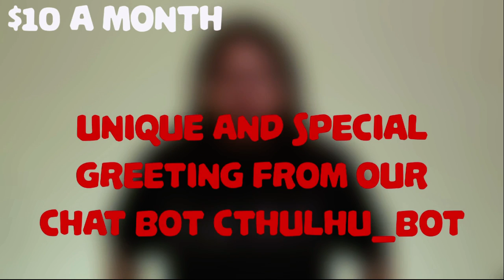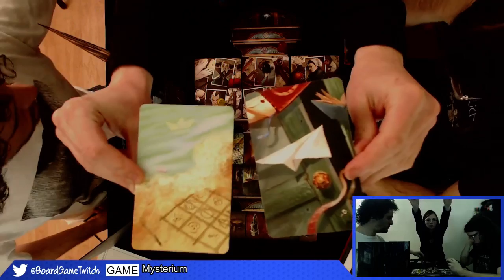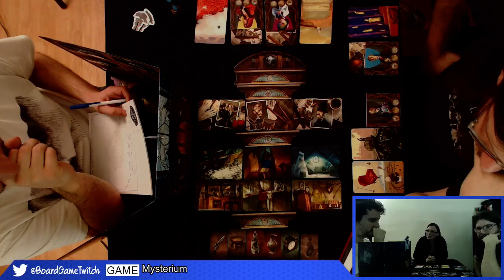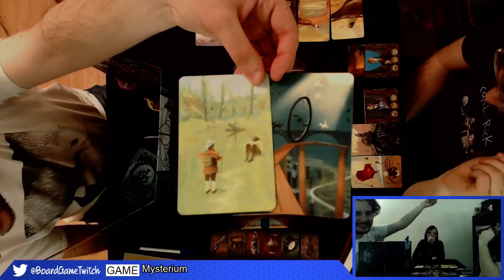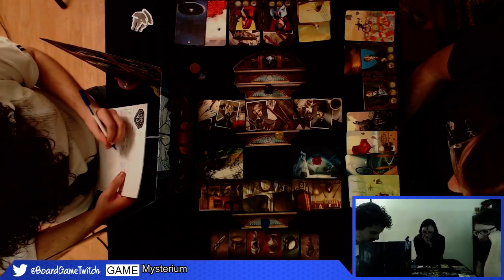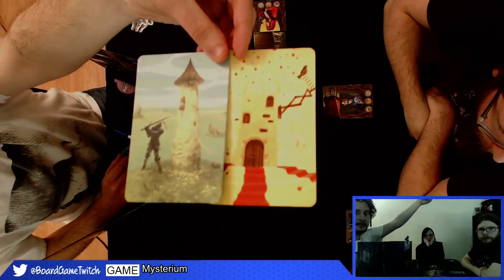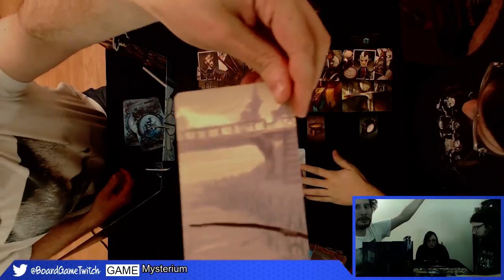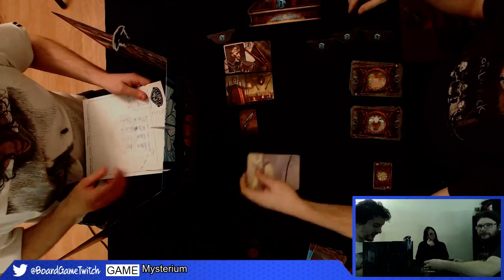Board Games | December 1st, 2015 [Part Two]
Oh great, Justin is a ghost and is giving us absurd clues again.